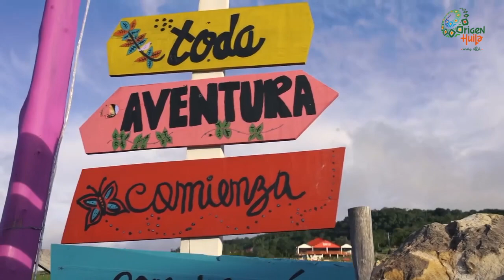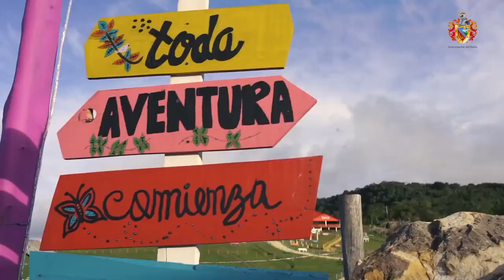Este fue el resultado de la alianza que visibilizó y acrecentó al sector turístico y económico.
Este fue el resultado de la alianza que visibilizó y acrecentó al sector turístico y económico del occidente del Huila.

♯TurismoHuila ♯HuilaCrece